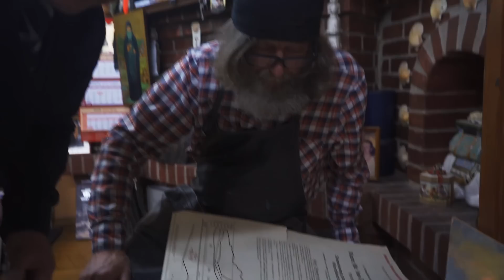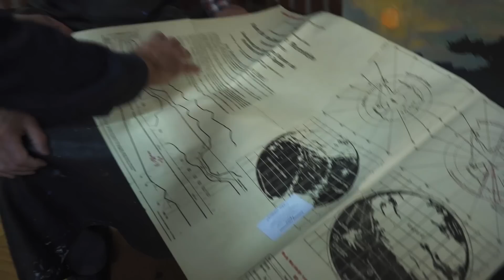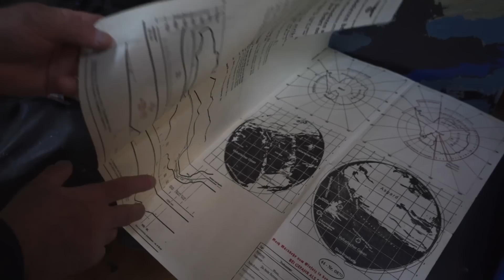Карта полой Земли. Фёдор Конюхов, Николай Субботин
Показываю Фёдору Конюхову оригиналы материалов из моего архива, на основе которого Леонид Ивашов написал книгу "Опрокинутый мир". Оригиналы карты для немецких подводников и синяя тетрадь с записями конспектов методических рекомендаций для формирования антарктической команды для проекта "Новая Швабия".
✅ Наш подписной канал с полными версиями интервью и фильмов, которые никогда не выходили и не выйдут на других площадках